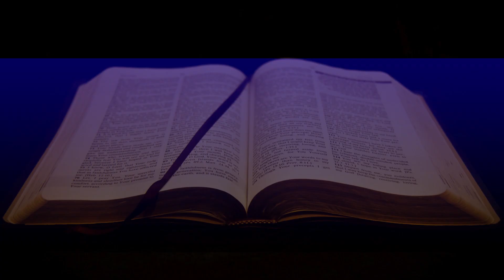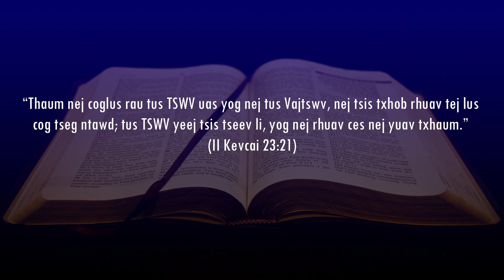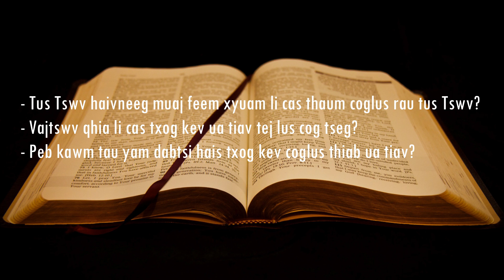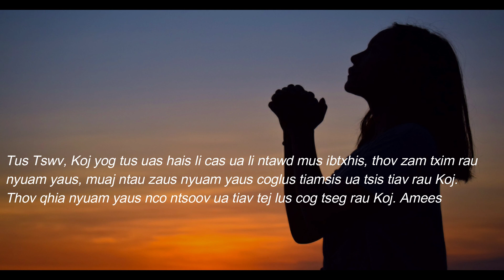19/09/2023 BHKTHN TIẾNG HMÔNG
Hnub 19/9/2023                   II Kevcai 23:17-18; 21-23

Coglus Thiab Ua Tiav

Nqe cim:
“Thaum nej coglus rau tus TSWV uas yog nej tus Vajtswv, nej tsis txhob rhuav tej lus cog tseg ntawd; tus TSWV yeej tsis tseev li, yog nej rhuav ces nej yuav txhaum.” (II Kevcai 23:21).